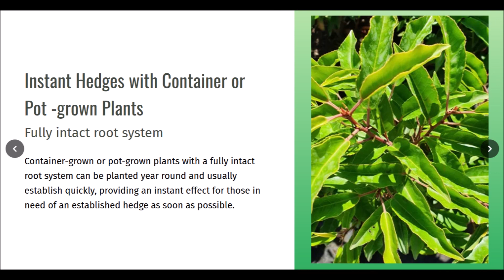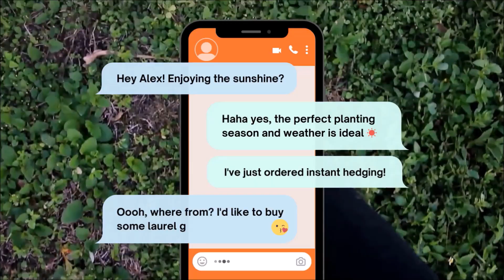Which grows faster Cherry Laurel or Portuguese Laurel? UK Fast Growing Hedges Garden Boundary Plants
FREE UK delivery on all instant hedges and hedging plants with £300 spend.
Which grows faster Cherry Laurel or Portuguese Laurel?
When it comes to growth rate, Cherry laurel tends to outpace Portuguese laurel. Cherry laurel is known for its rapid growth, putting on several feet of growth per year under favorable conditions, while Portuguese laurel has a more moderate growth rate, growing about 30-60cm (1-2 feet) per year in ideal conditions.

Cherry laurel (Prunus laurocerasus) and Portuguese laurel (Prunus lusitanica) are both popular choices for creating hedges and screens due to their evergreen nature and lush foliage. If you're seeking a hedge with faster growth and quicker establishment, Cherry laurel may be a more suitable choice.
Garden Hedges with Cherry and Portuguese laurels - An evergreen boundary, providing privacy.
Hand grown in our Lancashire - Hedging UK (Nurseries) Limited, Boundary House Farm, Holmeswood Road, L40 1UA